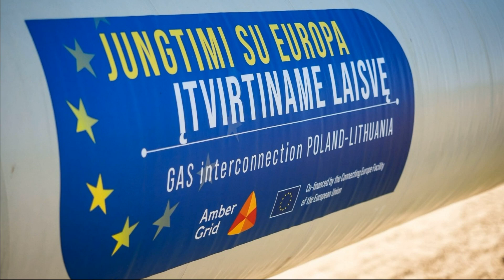Страны Прибалтики попали в газовую зависимость от Польши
Страны Прибалтики попали в газовую зависимость от Польши. Польша в отсутствии поставок российского газа начала закачивать газ  с территории Прибалтики. Прибалтика угодила в энергетическую зависимость от Польши. Страны Прибалтики не получили газа с территории Польши по газопроводу GIPL